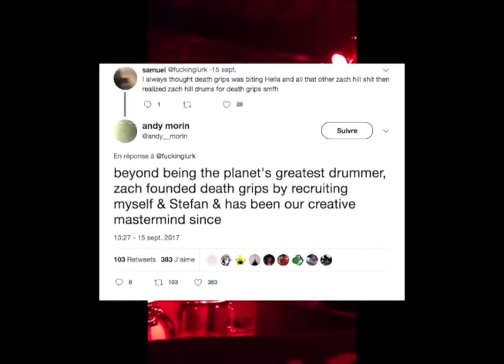Zach Hill Laughing at Andy Morin (and Stefan Burnett Says thank you!) [ʇ ʁ◯ ɯ reupload]